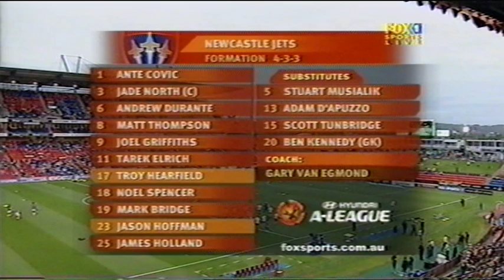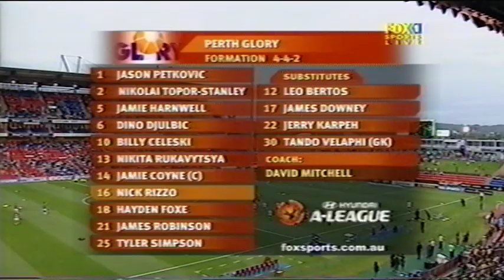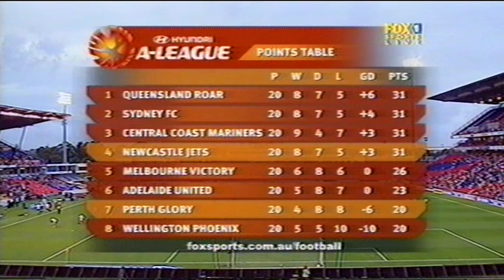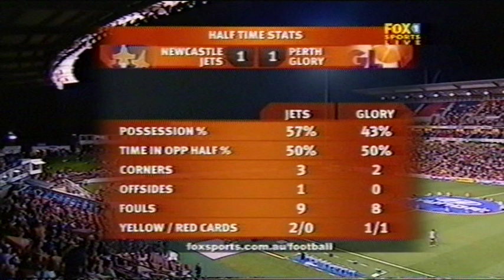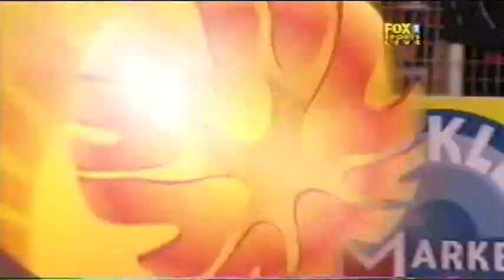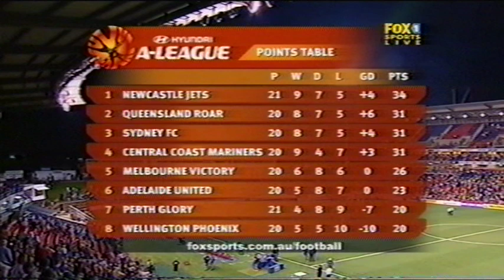Newcastle Jets v Perth Glory - Season 3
Final Round of the 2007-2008 season. The Jets had to win this game at home to ensure they were in the playoffs and maintain any hope of winning the premiership. A 2-1 win achieved the former but the latter was dashed by results elsewhere. Goals to Joel Griffiths and Mark Bridge cancelled out the Perth goal for Harnwell.

18th January, 2008
Crowd: 16,212